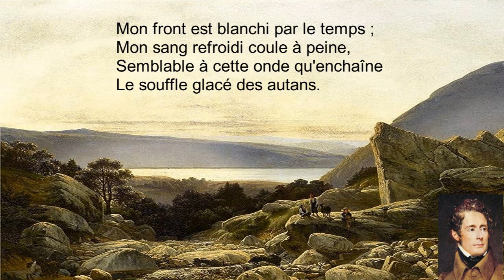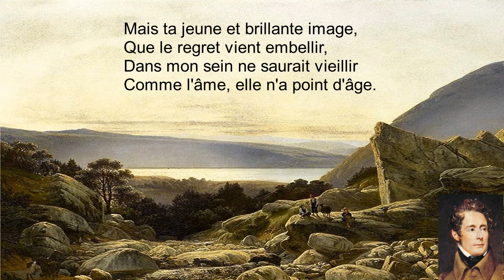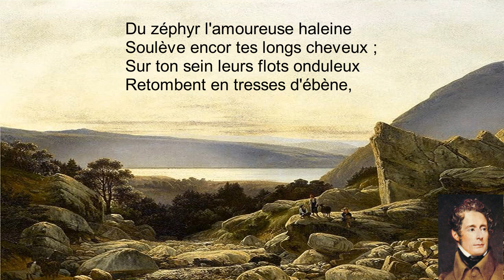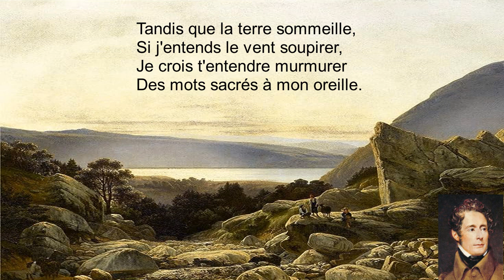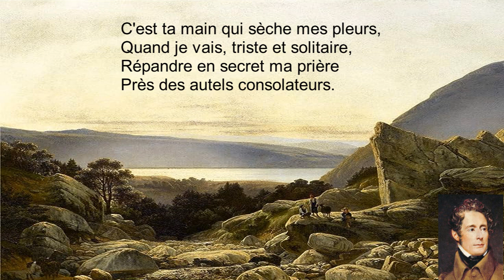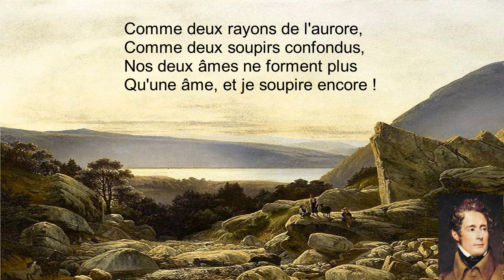Poésie en Chanson : «Souvenir», Alphonse de Lamartine - Musique Paul Doubliez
Méditations Poétiques, Alphonse de Lamartine (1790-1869)

Paul